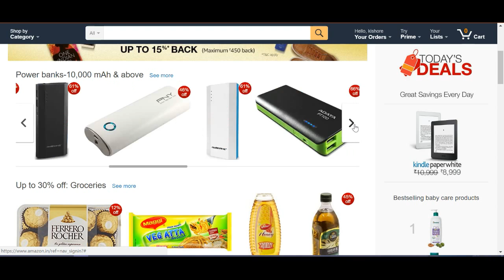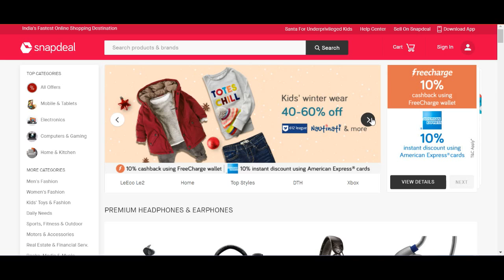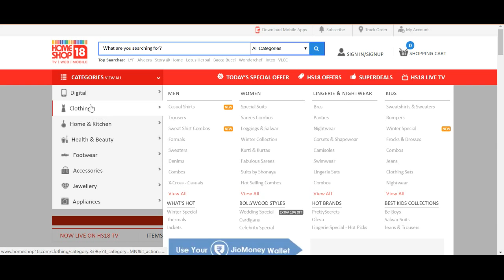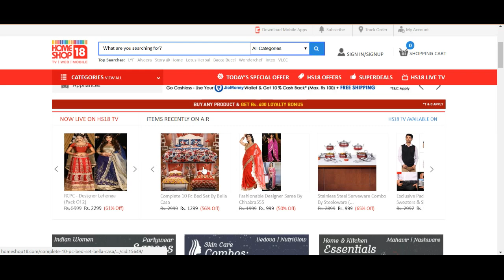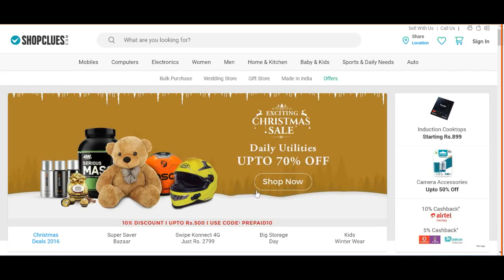Top 10 Online Shopping Sites In India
Make your Christmas and New Year more colorful by shopping online with most high rated online sites.

1. Flipkart.com
2. Amazon.in
3. Snapdeal.com
4. Jabong.com
5. Myntra.com
6. Localbanya.com
7. Homeshop18.com
8. Infibeam.com
9. Shopclues.com
10. Firstcry.com

Online shopping is slowly creeping into India. As of now, a large number of people prefer buying everything from groceries to clothes online. Not so long ago, the Indian audience was wary of shopping online owing to potential thefts etc.

However, that has now changed. Only last year during Diwali, online portals made more profit compared to retail stores. Thus, India has come a long way from being a country of wary online shoppers to a country of millions of happy online shoppers.

There are a large number of online shopping portals out there. However, which one to trust is quite a dilemma.